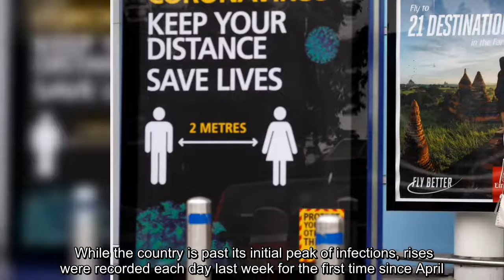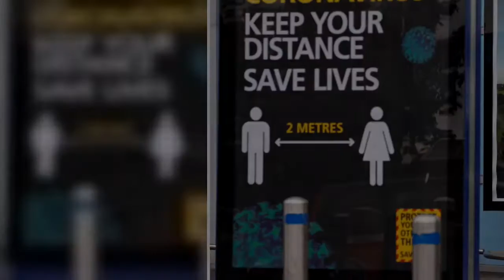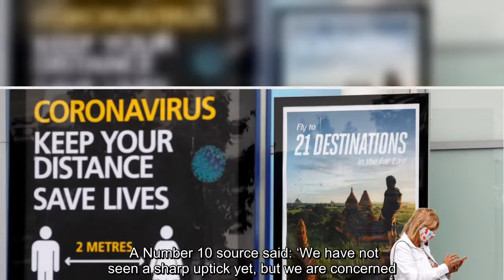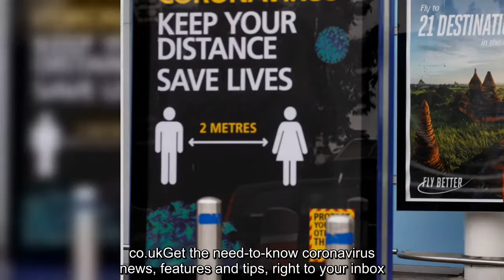✅ UK ‘facing second wave in two weeks after 28% spike’, Boris fears